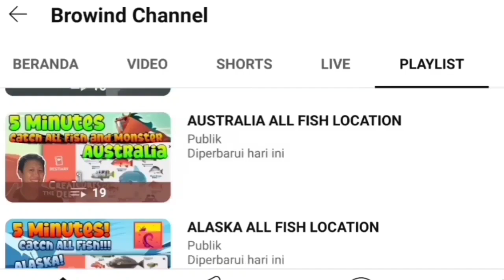KRAKEN LOCATION December 27th 2023 - Creatures of the Deep Fishing